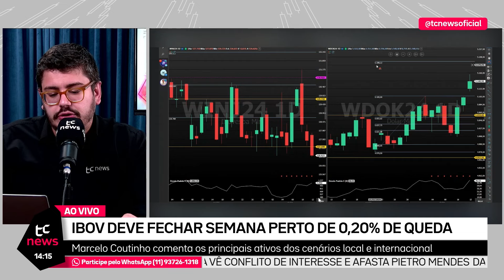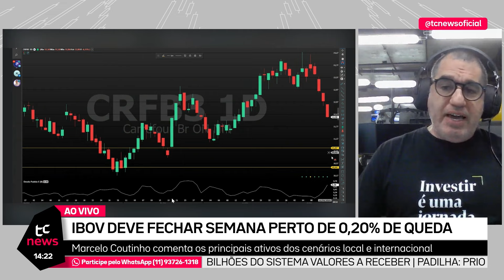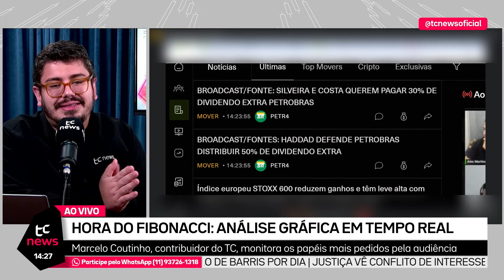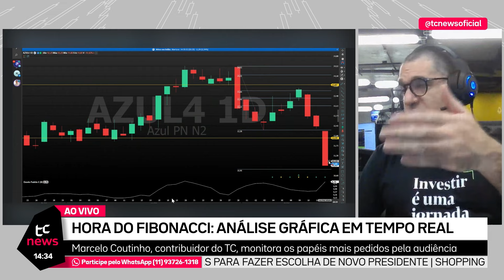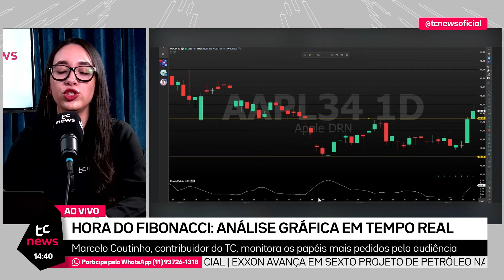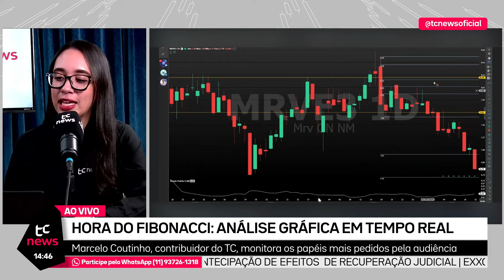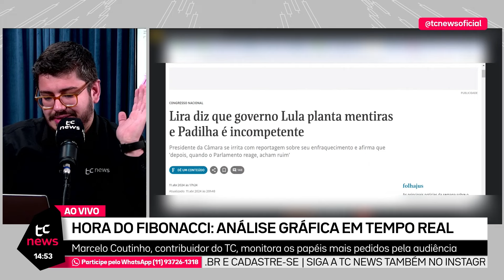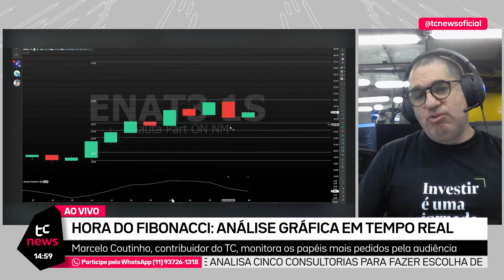ALMOÇO DE NEGÓCIOS - 12/04/2024